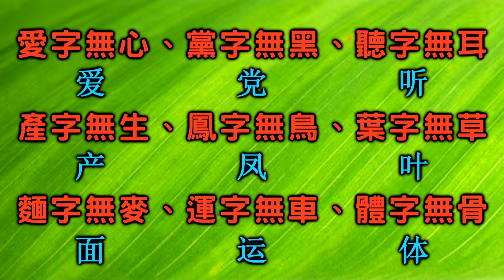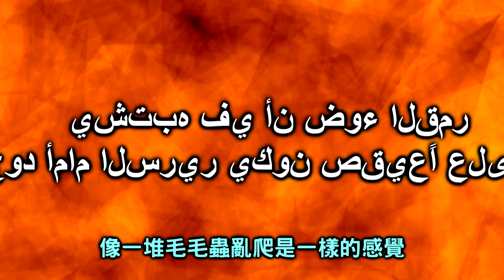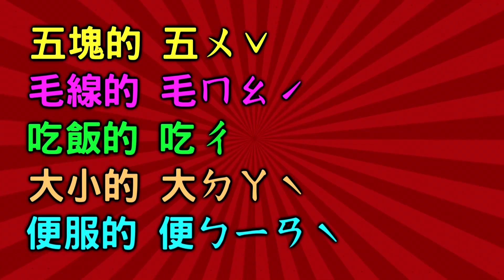平心而論~繁體字和简体字哪個比較好？【搞歷史016】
中文到底該用繁體還是簡體字？
哪一個比較好
看完影片後你就會明白囉